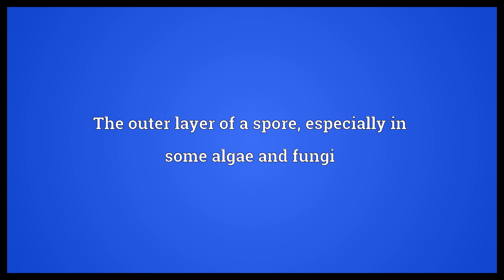Exospore Meaning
Video shows what exospore means. The outer layer of a spore, especially in some algae and fungi.  Exospore Meaning. How to pronounce, definition audio dictionary. How to say exospore. Powered by MaryTTS, Wiktionary